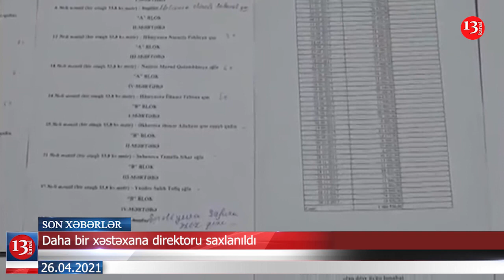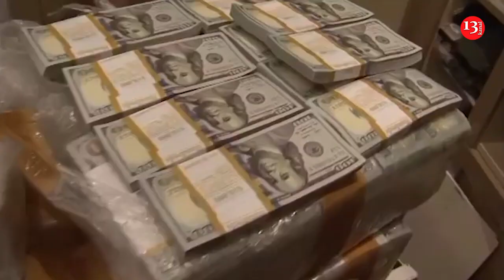Rusiyada ehtiyatda olan hərbçilər xidmətə çağrılır-Müharibə Başlayır?; Zelenski Putinlə görüşəcək